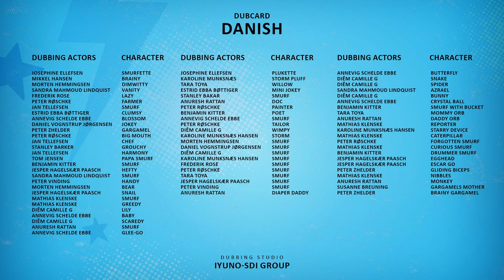Smølfepasning | FULD EPISODE | Smølferne 3D NYE SERIER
Se på Nickelodeon og DR

Tak for al jeres støtte, og det er altid meget værdsat at vurdere videoen!

The Smurfs
Denne børne-serie følger Smølfernes eventyr, små blå væsner, der lever i en fredelig landsby, og prøver at være smartere en den onde Gargamel.